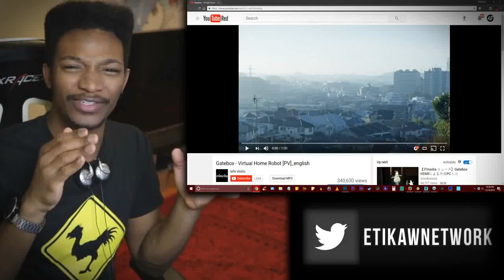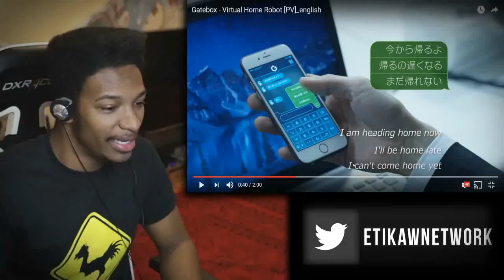YOUR WAIFU IN REAL LIFE!